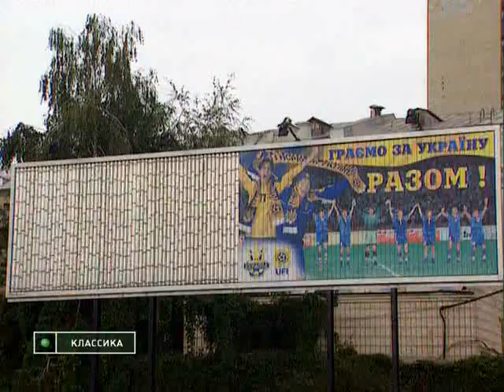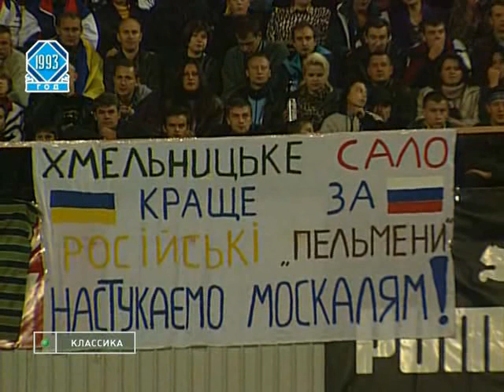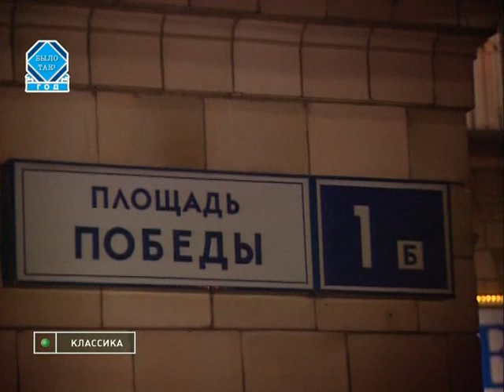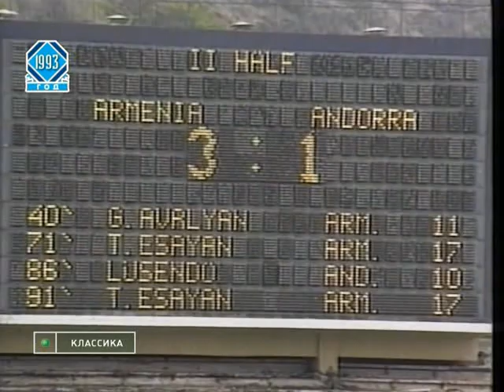Футбольная программа "Футбольный клуб" от 07 сентября 1998 года